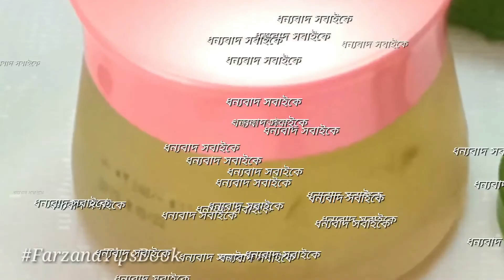গর্ভকালীন ফাটা দাগ দুর করুন মাএ এক সপ্তাহে | শরীরের যে কোন ফাটা দাগ দুর করার উপায়